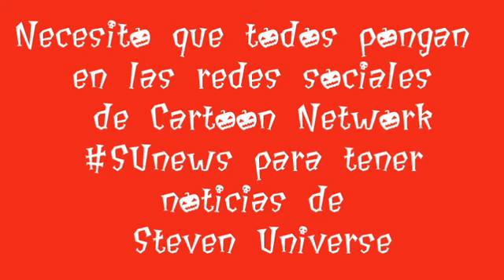SUnews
We are the crystal Gems